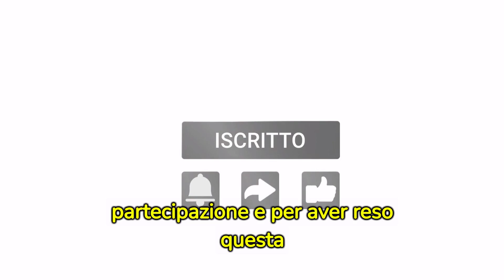LA PROMESSA Anticipazioni: Jimena dice di essere incinta, ma sarà vero? Manuel indaga....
La trama de La Promessa si sta evolvendo in modo avvincente nelle sue nuove puntate spagnole, con Jimena che sta assumendo sempre più un ruolo centrale. La sua intricata rete di menzogne, tra cui forse l'invenzione di una gravidanza, sta per condurla in un territorio pericoloso, dove ogni passo falso potrebbe finalmente svelare la verità nascosta dietro le sue bugie. Jimena è ormai consapevole della precarietà della sua situazione e si trova sull'orlo di un abisso di conseguenze inimmaginabili.